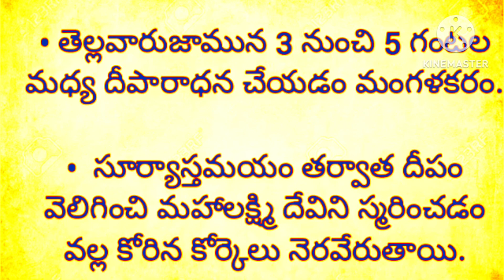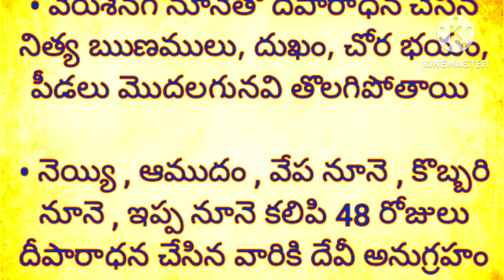దీపారాధన ఎలా చేస్తే ఎలాంటి ఫలితం ఉంటుందిదీపారాధన నియమాలునిత్య పూజ